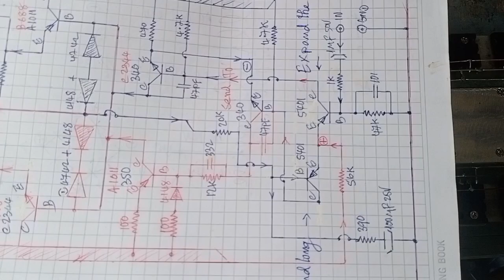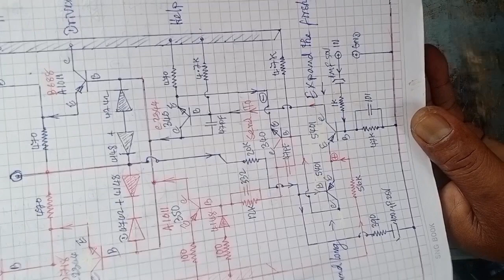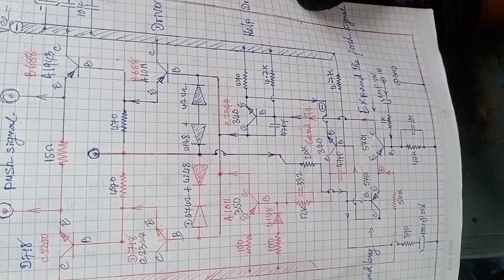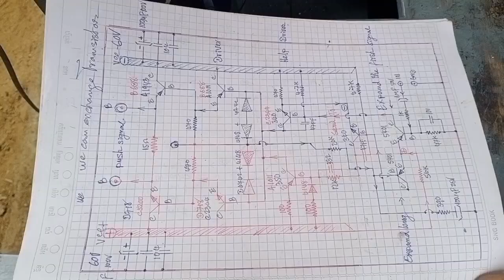amplifier part 3#how to make driver of amplifier 1000watt.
@install amplifier part 3#how to make driver of amplifier.